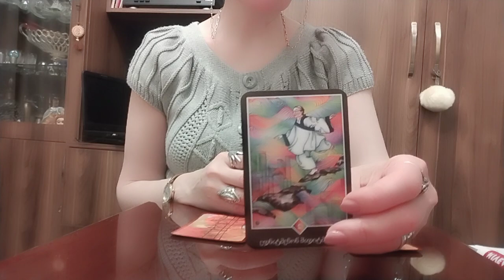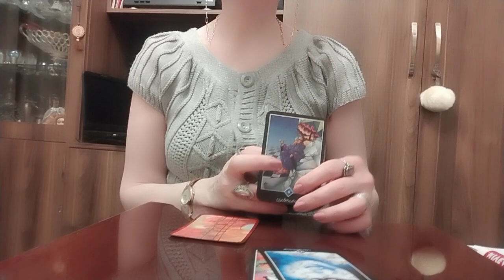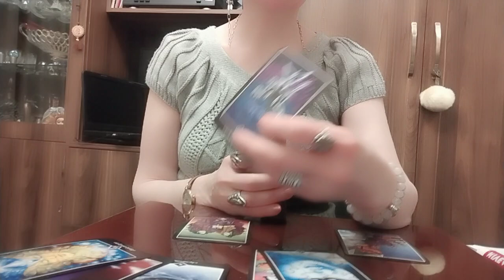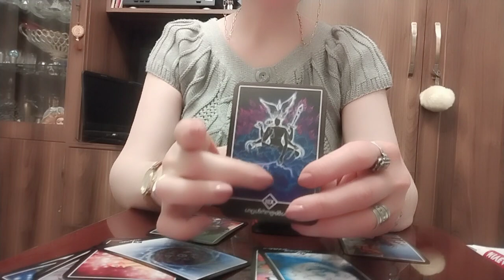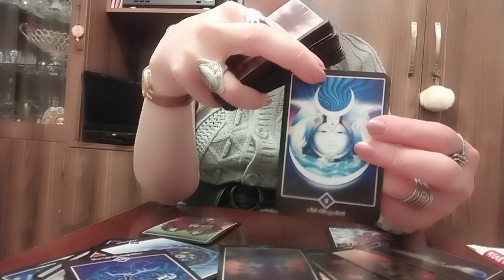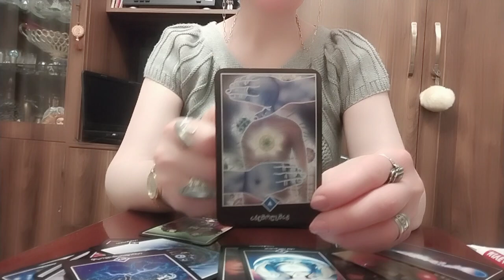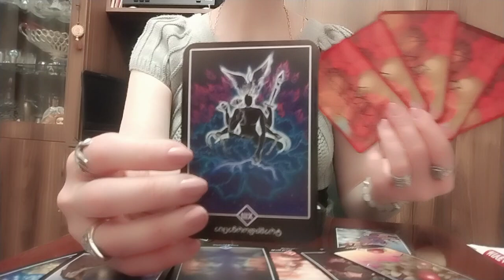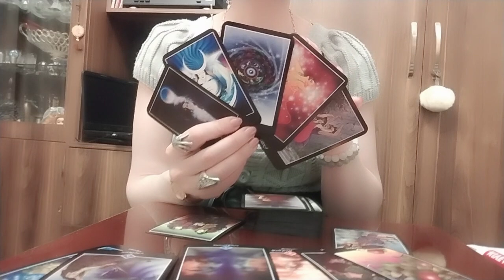გაურკვევლობაში იმყოფებით? რა იქნება? როგორ იქნება? იქნება კი?/ორი თვის პროგნოზი/ოშო ძენ თარო✨🃏🃏🃏✨